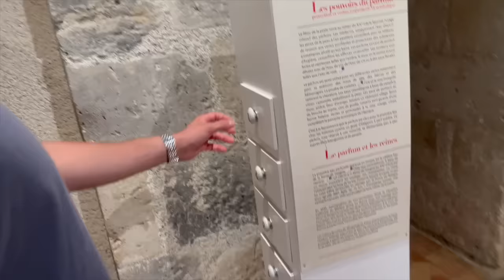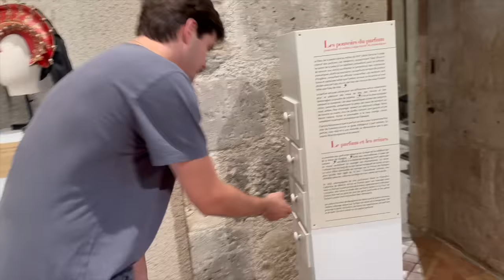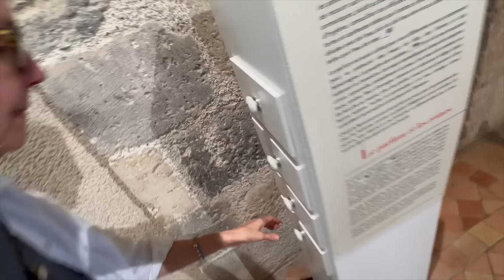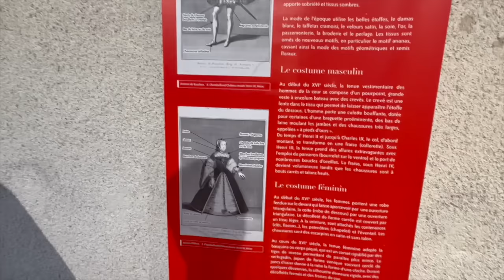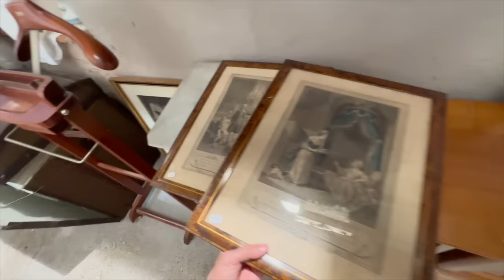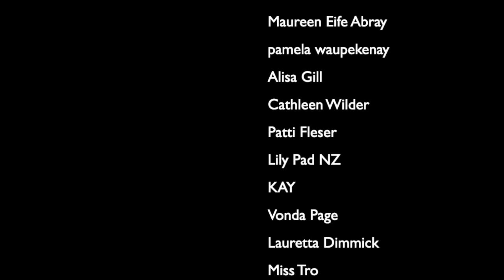The Grand French Chateau Tour 🏰 The Chateau Chronicles – Ep #52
So much work got done on the Chateau this week... staging bedrooms, building the foundation for the chateau fountain, painting and of course finding some great French antiques at several brocantes! Saying goodbye to my kids was hard, but now the push to get ready for the retreat is getting real!